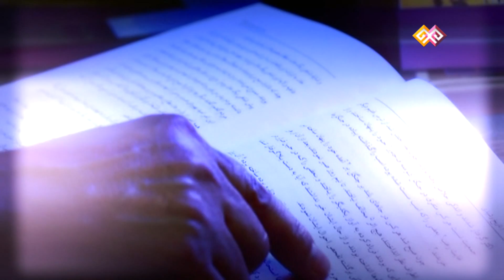"Ұлы дала батырлары" (06) - 24.12.15